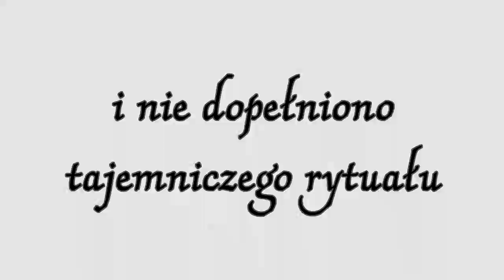Podciep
Mroczne obyczaje poporodowe dawnych lubanian.